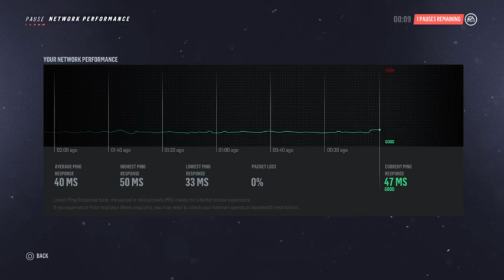LGCHL PSN Season 11 - RAPID CITY RUSH @ UTAH GRIZZLIES